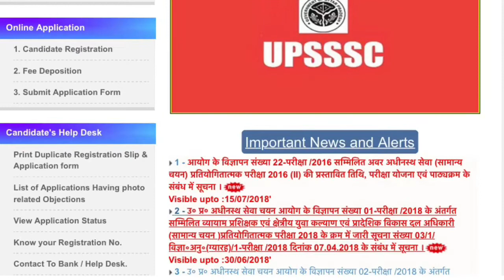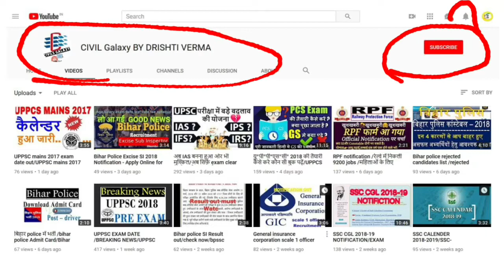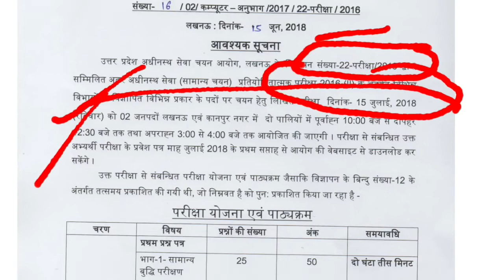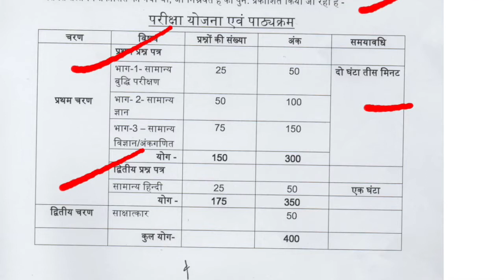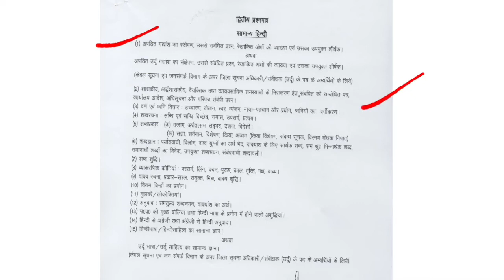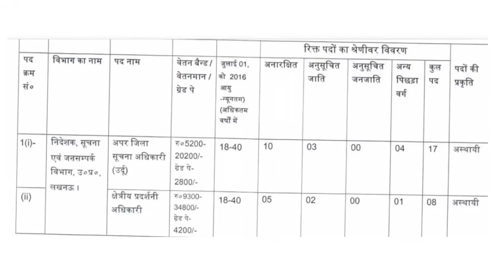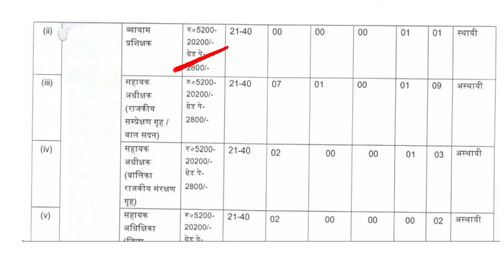UPSSSC important notice लो आ गई लोअर -२ की इग्ज़ैम date/full details about lower pcs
क्या आपने डिप्लोमा किया है ओर UPSSSC VDO का इग्ज़ैम दे रहे है तो ये video ज़रूर देखे
UPSSSC VDO 2018/CCC CERTIFICATE किन लोगों का मान्य /मान्य नहीं /किस डेट तक का मान्य / 2000 + VACANCY

CCC CERTIFICATE,UPSSSC VDO CCC CERTIFICATE,UPSSSC CCC CERTIFICATE LAST DATE,
क्या B.TECH वाले UPSSSC VDO का एग्जाम दे सकते